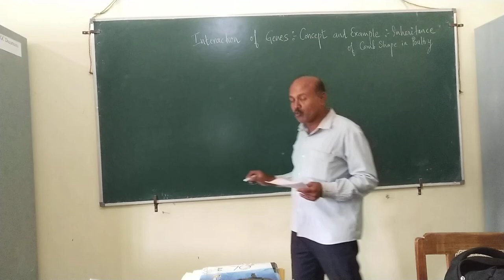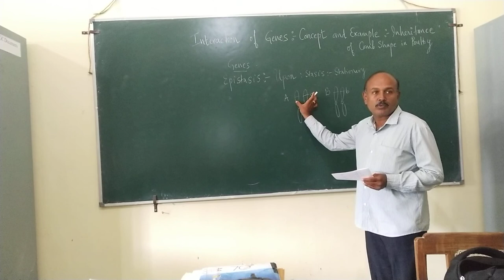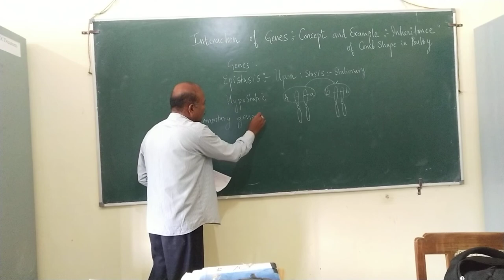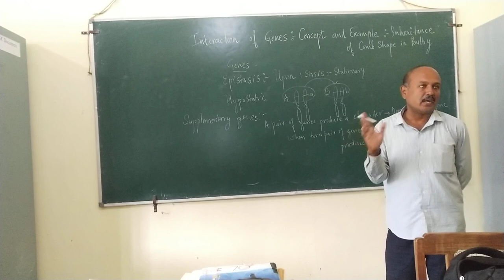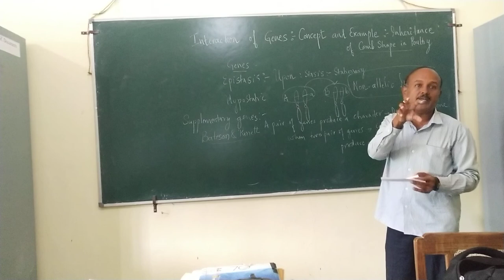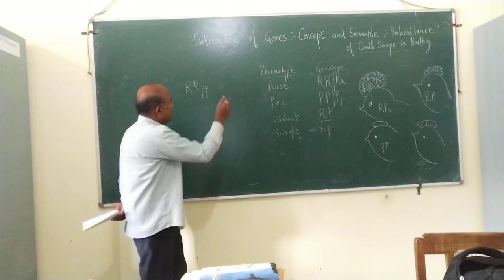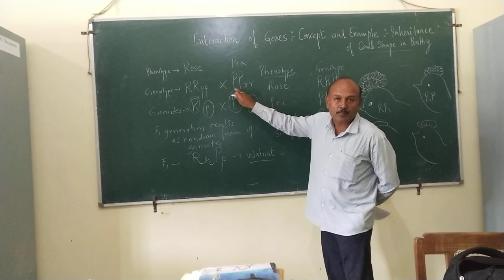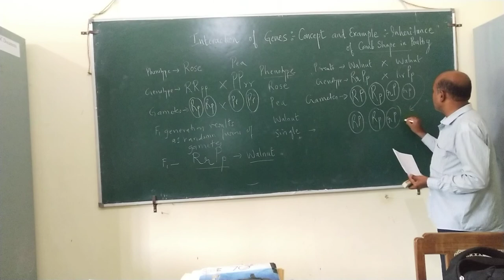Genetics Comb shape in Poultry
VI  SEMESTER  ZOOLOGY GENETICS PORTION